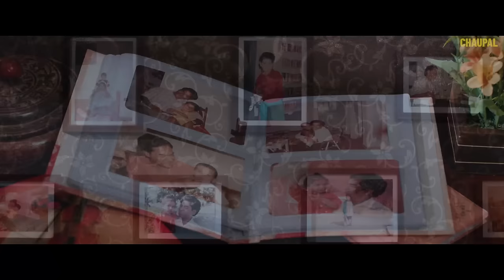MAIN TE BAPU | PARMISH VERMA | FULL MOVIE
Omjee Star Studios and Parmish Verma Films present the official trailer of ‘MAIN TE BAPU’.
A story of love & laughter; the film promises to bring onscreen the special bond of father and son like never before. Join us in the journey of fun where it’s Dad Vs Son!

Now watch only on CHAUPAL